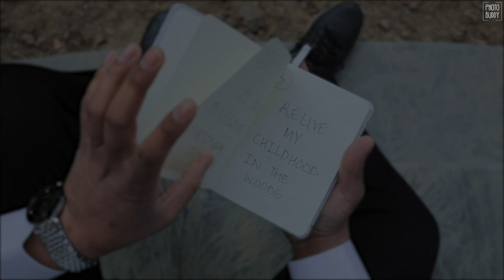SONAKSHI X RAGHAV || BEST PRE WEDDING || 2023 || PHOTO BUDDY